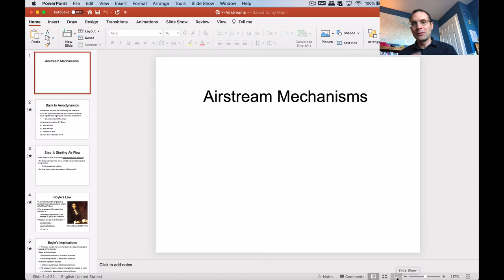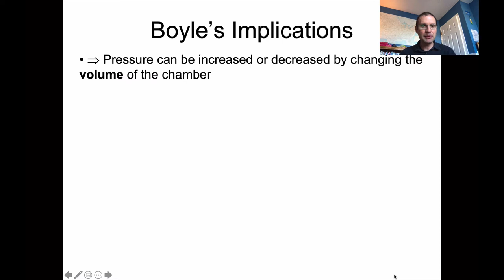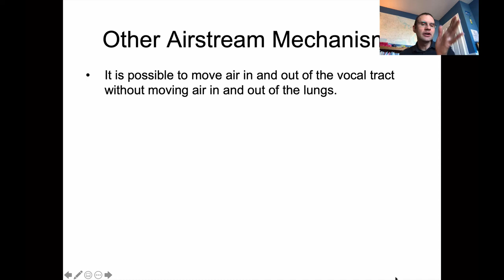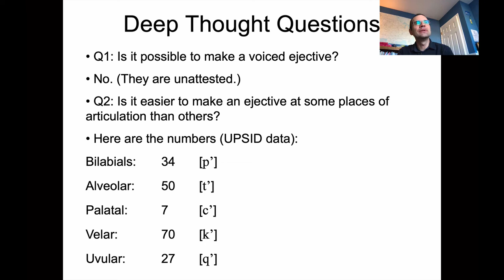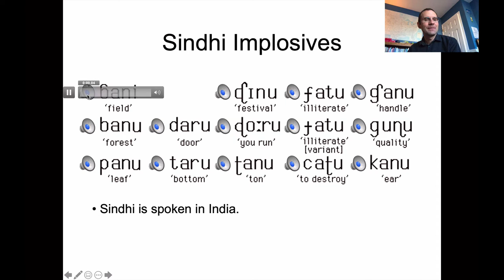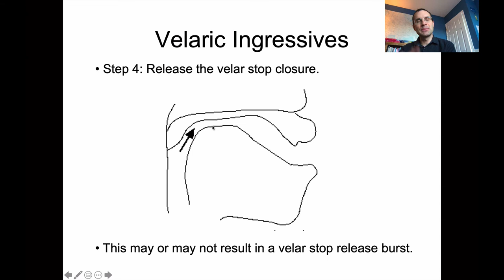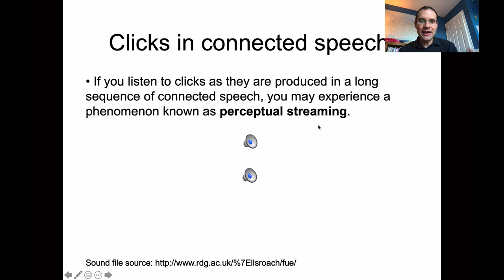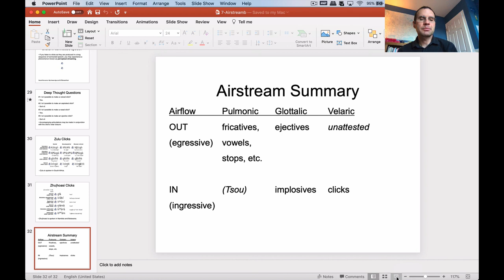Linguistics 341 - Intro Phonetics - Airstream Mechanisms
Phonetics, airstream mechanisms